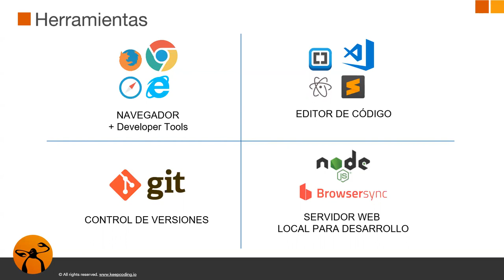Desarrollo web con HTML5 y CSS - Herramientas para el curso